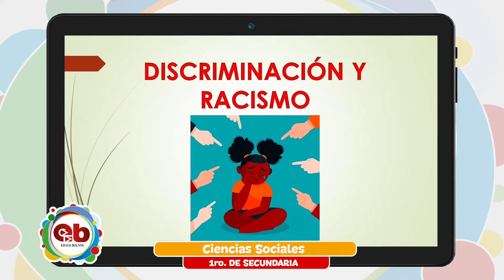1 Secundaria - Ciencias Sociales - Ciencias Sociales y análisis de problemáticas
Tema 👩🏫 👉 Ciencias Sociales - “Ciencias Sociales y análisis de problemáticas”

Maestr@ 👩 👨 👉 Prof. Silvia Miranda